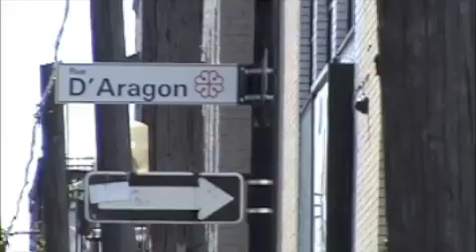Joyce Pillarella (6) - Ville Emard walking tour 'Jane Walks Montreal'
Joyce Pillarella
Ville Emard
Italians in ville emard
Italians in Montreal
Oral History
Jane's walk